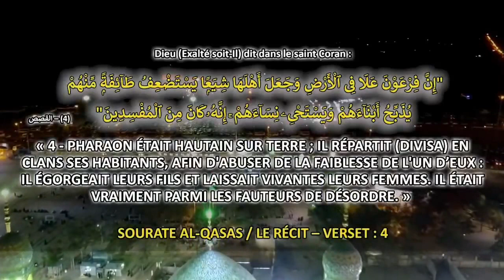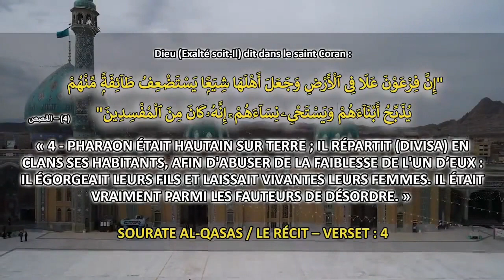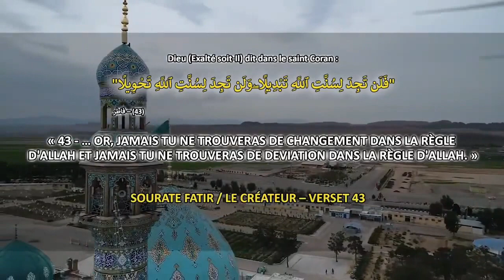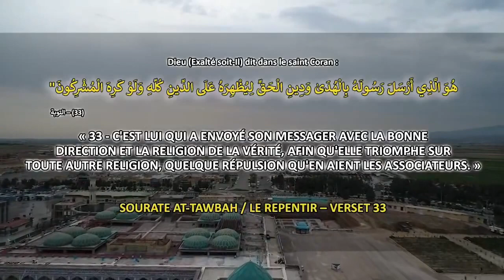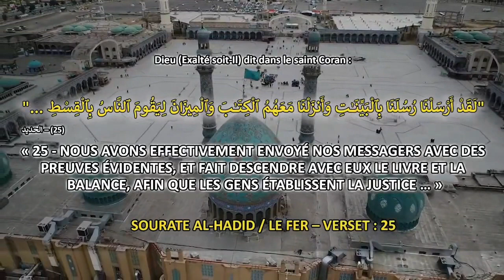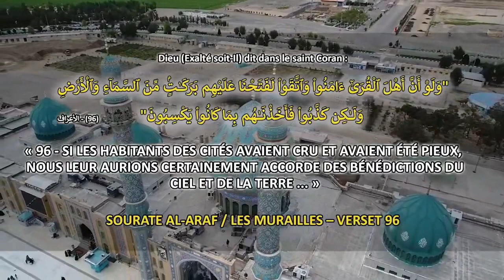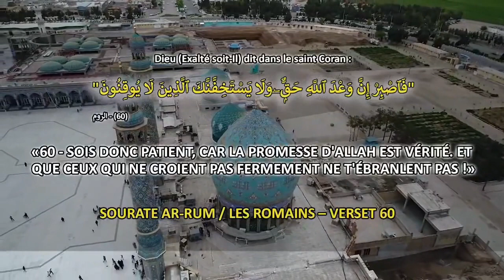L'imam Al-Mahdi : le sauveur de l'humanité 2/3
L'imam Al-Mahdi (aj) : le sauveur de l'humanité. Par Sayed Haydar. Partie 2.